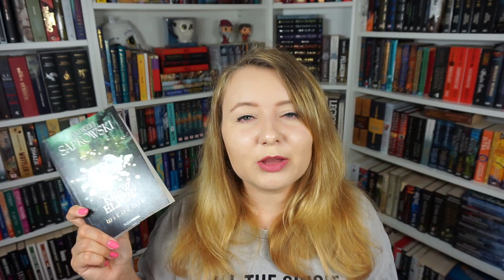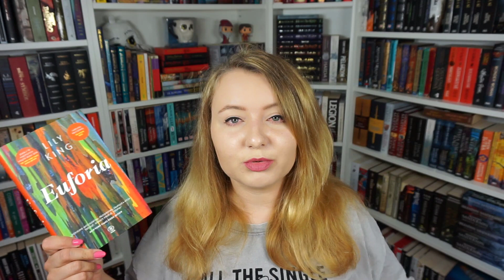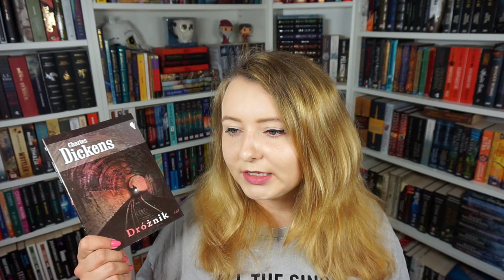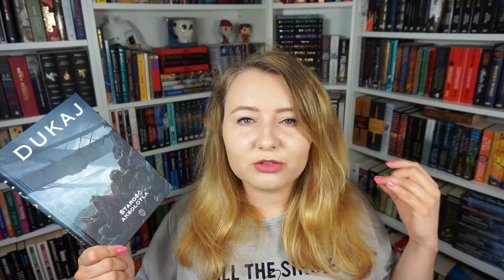TBR NA LIPIEC - czyli moje czytelnicze plany